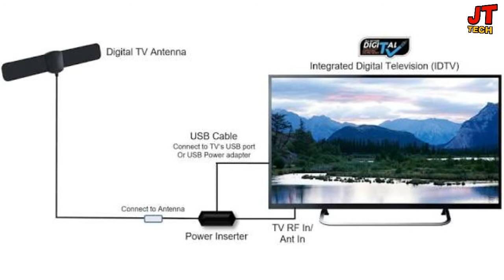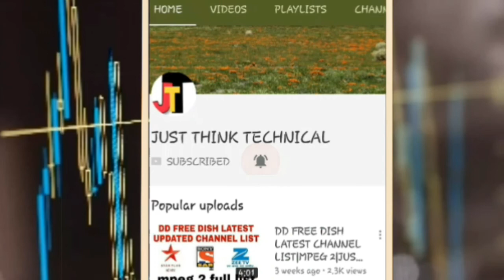अब टीवी देखो बिना सेट टाॅप बाॅक्स के | Idtv Full Explained |Idtv Review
Hlo Friends,

is video mai idtv ke bare mai btaya gya hai.

Music🎵🎵🎵🎵